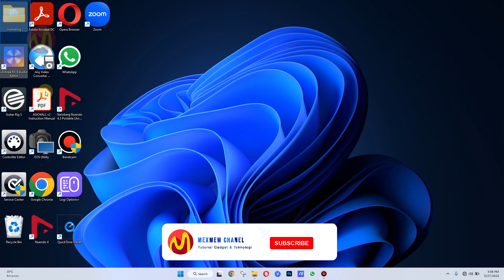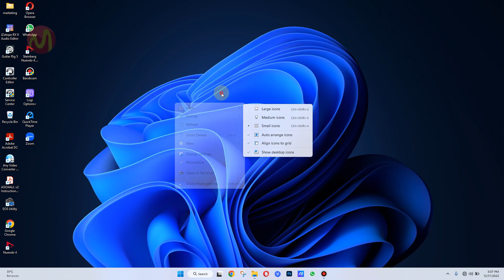Cara Mengatur Ukuran Shortcut (Memperkecil / Memperbesar) di Windows 11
Shortcut merupakan jalan pintas atau pemintas ketika anda ingin membuka aplikasi disini anda tidak usah mencarianya di all program tetapi anda bisa langsung membukanya melalui ikon pemintas yang ada di desktop dengan melakukan double click saja.

Nah terkait shortcut di windows 11 disini tutorialnya adalah terkait cara mengatur ukuran dari shortcut tersebut, seperti memperkecil ukuran shortcut atau bisa juga memperbesar.

Pada umumnya untuk ukuran dari shortcut di windows ada 3 macam yaitu ukuran Small, Medium atau yang paling besar adalah Large.

Untuk anda pengguna windows 11 yang ingin merubah ikon shortcut anda disini anda bisa simak video tutorial berikut ini sampai selesai.

Daftar isi:
00:00 Intro
00:07 Pendahuluan
00:25 Tutorial Dimulai